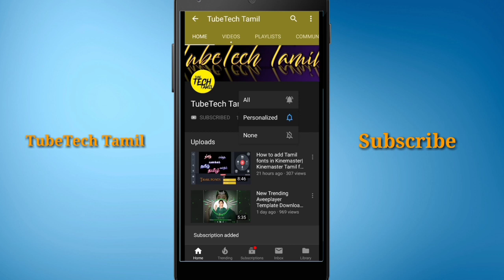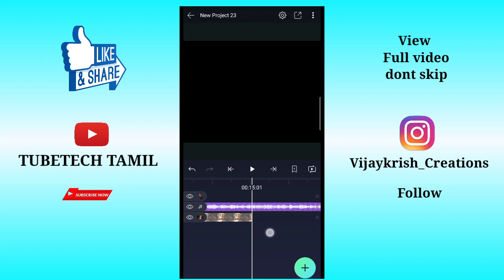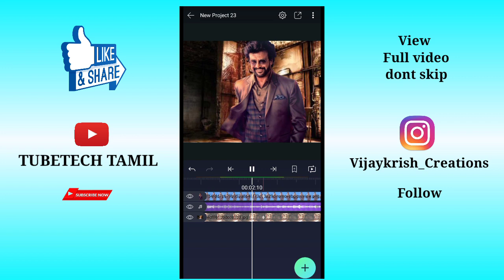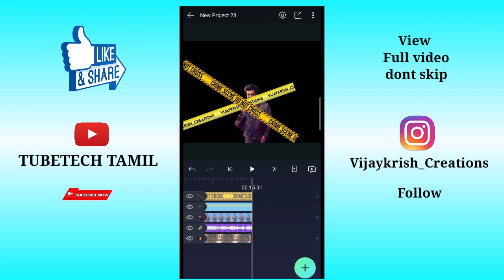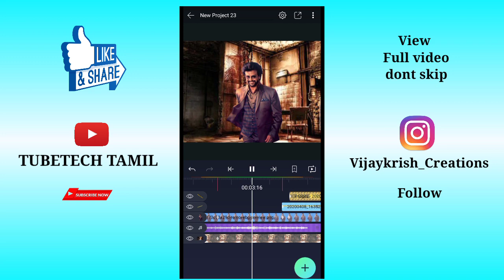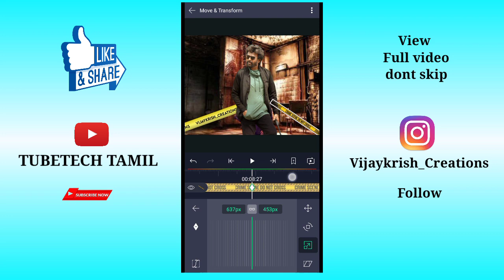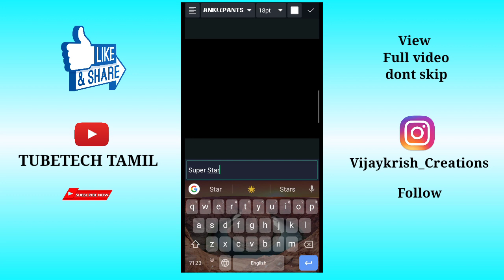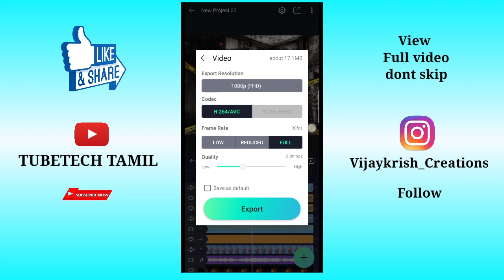How To Make Trending Motion poster video in Mobile|Motion poster Editing in Tamil|alight Motion #18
in this tutorial I show you How to Make Motion poster Video using Alight motion, like after effects, watch carefully and hope you learn something new today.

Cinematic background footage

Motion poster Image Files(Zip file)

Motion poster Editing tutorial in Tamil